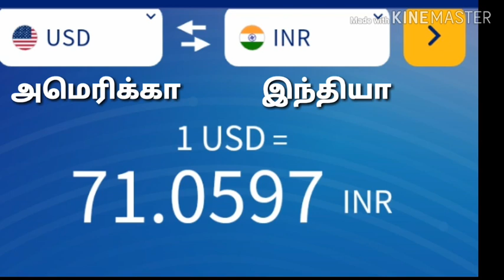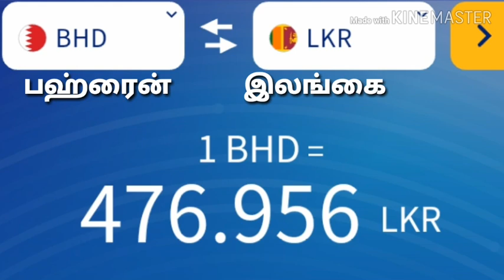Today exchage rate srilan ka, india,qatar,bahrain,Kuwait,all exchage rate